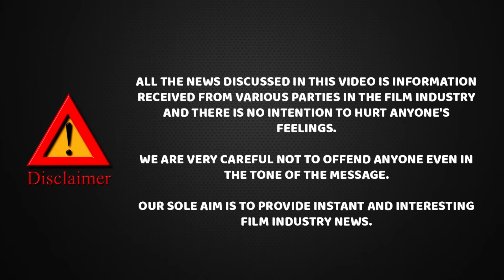நயனின் பல கோடி சொத்துக்கு அதிபதி ? தலை கால் தெரியாமல் ஆடும் விக்கி... | Cheyyaru Balu